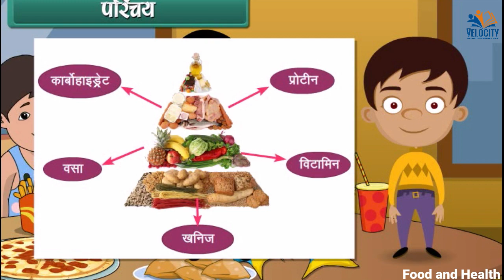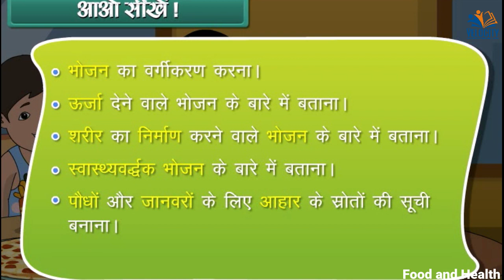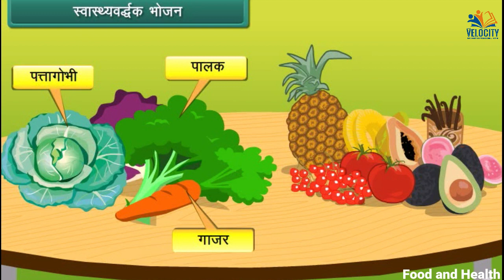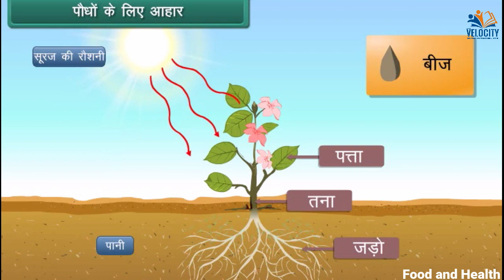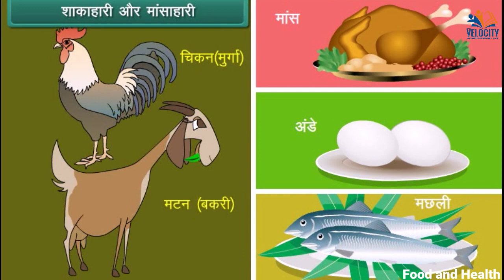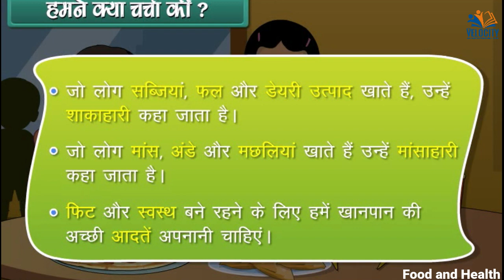Food and Health